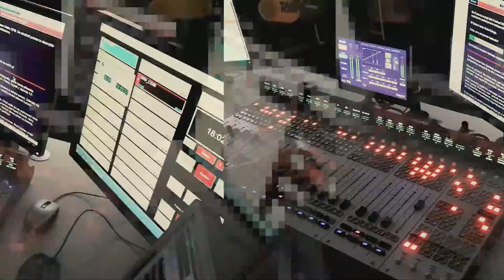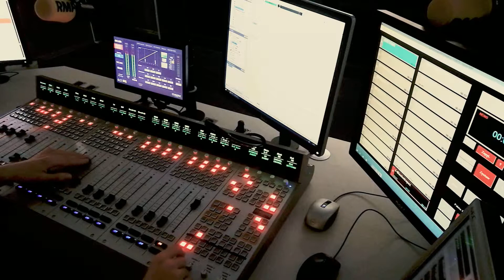Fakty RMF FM - playthrough, czyli realizacja w radiu "od kuchni".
Tak zwane: radio od kuchni. Archiwalne nagranie - rok 2018. Realizowane przeze mnie popołudniowe, główne wydanie faktów RMF FM z czasów, gdy byłem producentem w tymże radiu :).

Nagrywane telefonem :) w celach autopromocyjnych - na radiową przyszłość, lub też nie : )